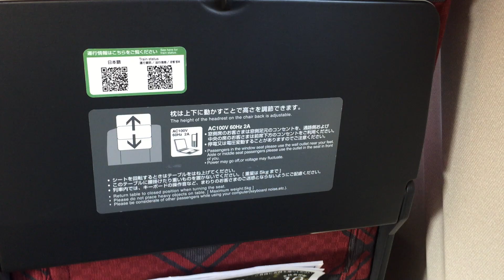27 October 2023